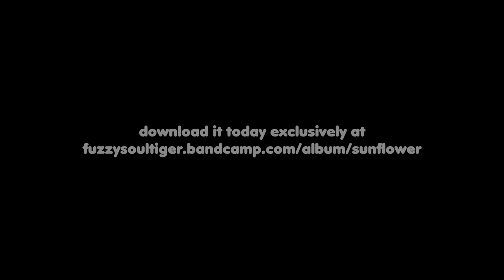UNEQUIVOCALLY (all new music video) by Fuzzy Soul Tiger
"Unequivocally" is a song about the kind of dedication one goes through for someone they genuinely care about. Your support goes directly to the artist so please be active in going beyond youtube to also help share this
Songs on the EP are... "Sunflower", "Unequivocally" and "Serenity".